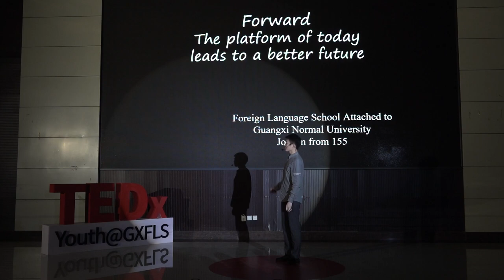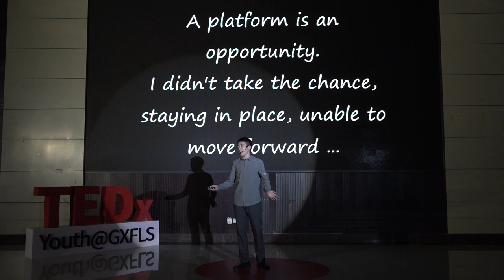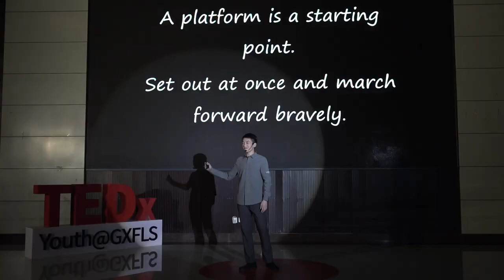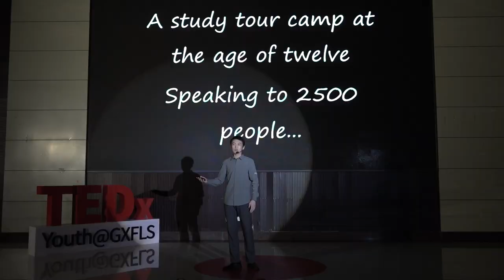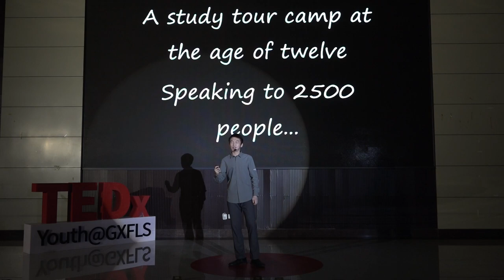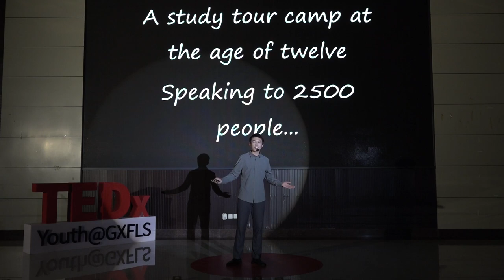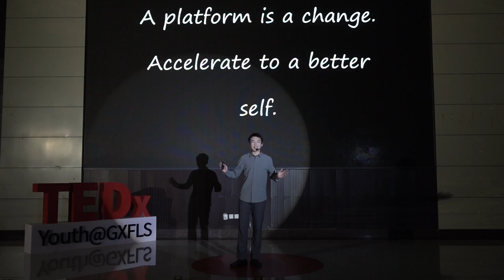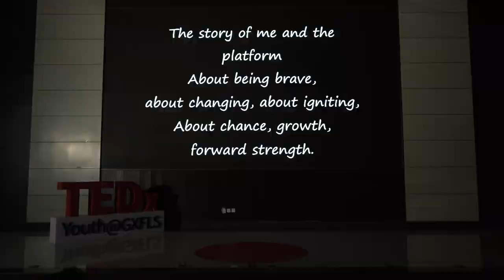the platform of today leads to a better future | Juncheng Zhou | TEDxYouth@GXFLS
The platform, for everyone, is both an opportunity and a challenge; I've been tested on the platform, feeling the moment of "moving forward". Zhou Juncheng is a high school student in Foreign Language School Attached to Guangxi Normal University,Gui Lin,Guang Xi,China. This talk was given at a TEDx event using the TED conference format but independently organized by a local community.